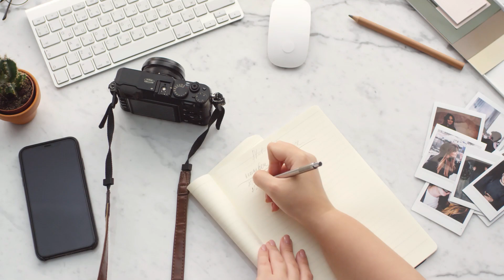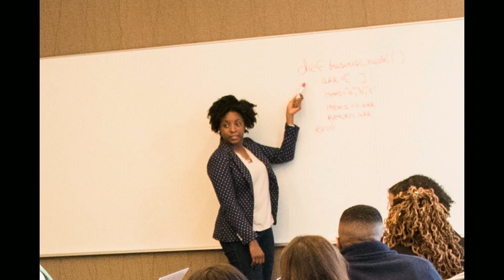Hallmark Movies Are Mid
IM BACK IN TIME FOR CHRISTMAS